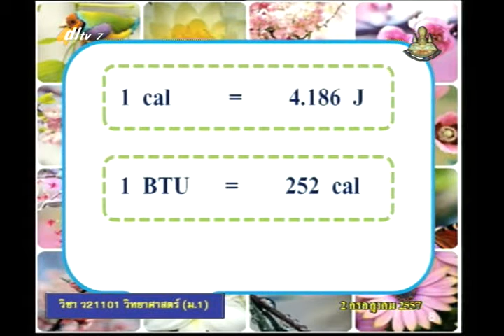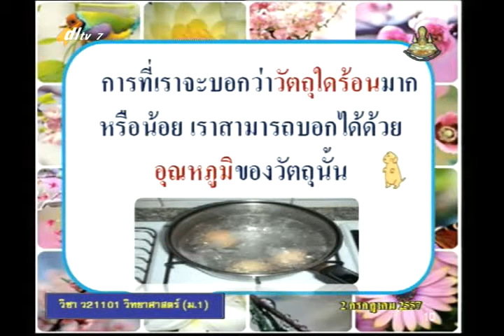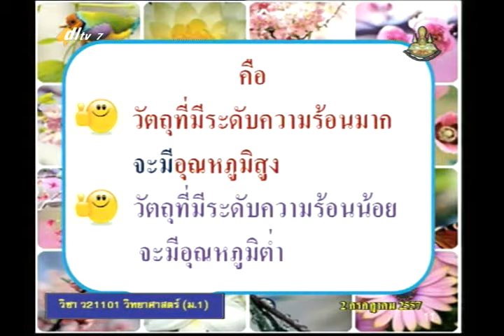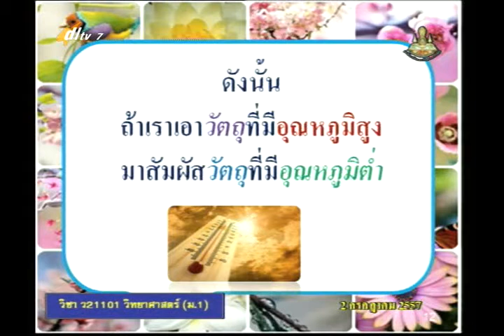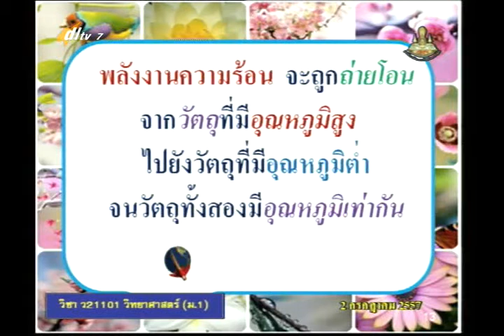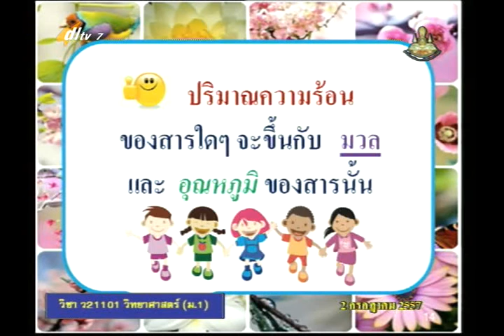020B+7020757+ว+อุณหภูมิกับการเปลี่ยนสถานะ+scim1+dl57t1